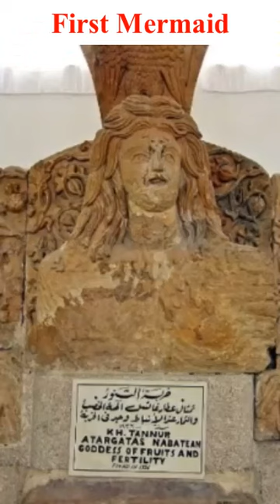Worlds First Mermaid | Assyrian queen goddess | Atargatis